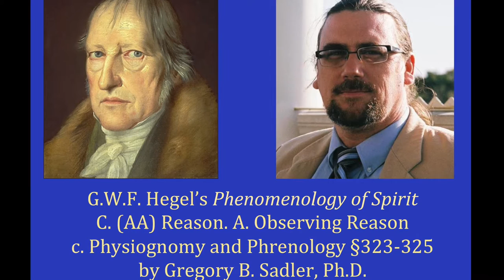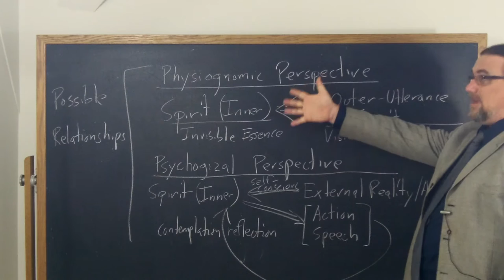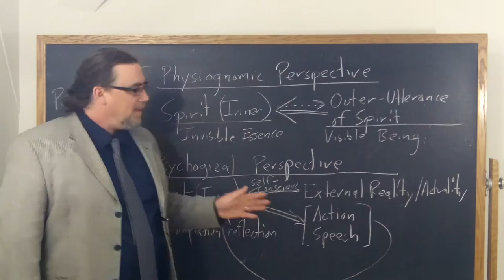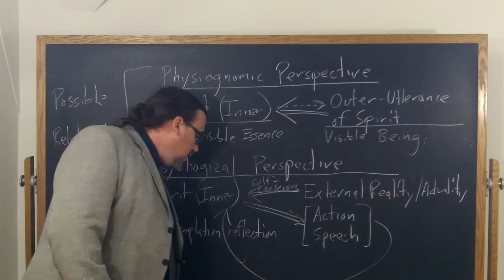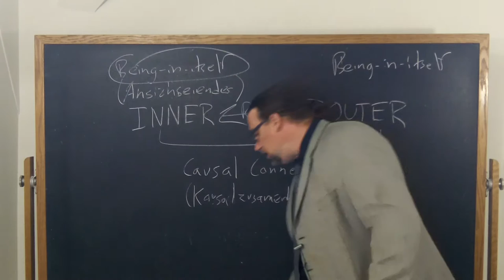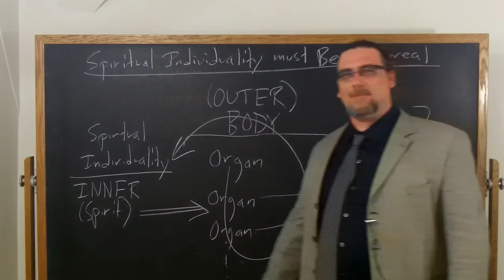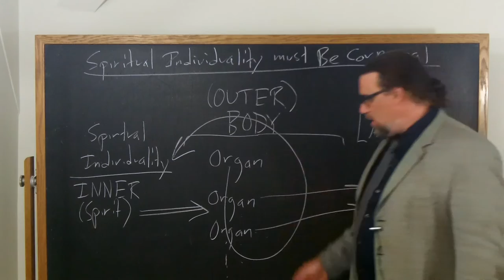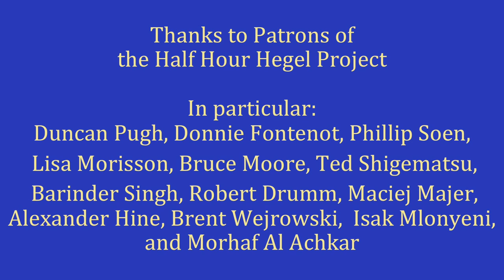Half Hour Hegel: Phenomenology of Spirit (Reason, Physiognomy and Phrenology sec. 323-325)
In this 127th video in the new series on G.W.F. Hegel's great early work, the Phenomenology of Spirit, we continue our study of a new major section of the work, "Reason," focusing on the sub-section, "Observing Reason - Observation of Self-Consciousness In Relation to Its Immediate Actuality: Physiognomy and Phrenology".  I read and comment on paragraphs 323, 324, and 325 of the text here.

[more content to be added here in the near future]

The intro music for this video is Modest Mussorgsky, Pictures at an Exhibition - Promenade - Allegro giusto, nel modo russico senza allegrezza, available